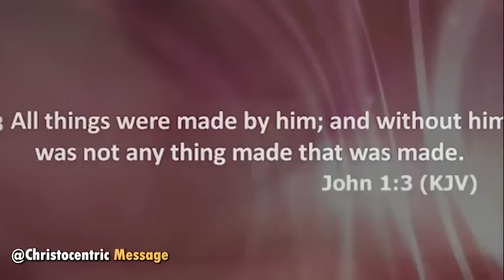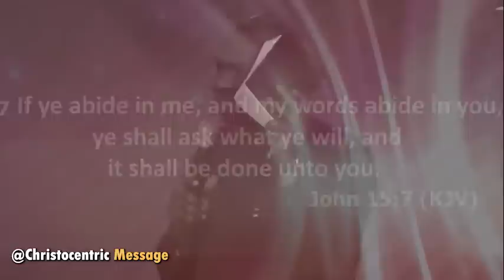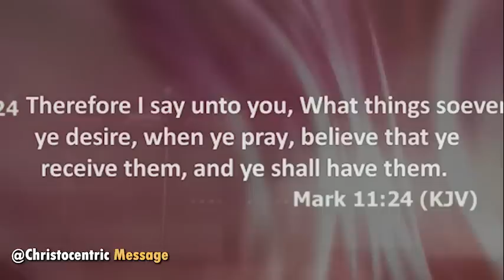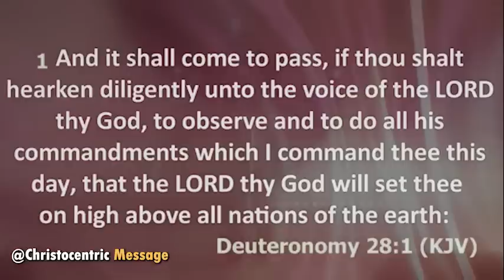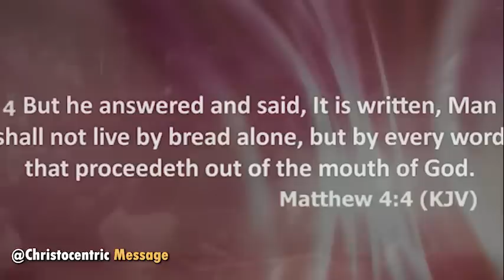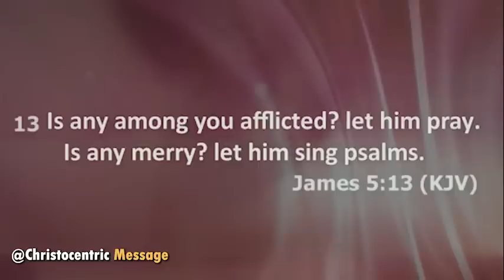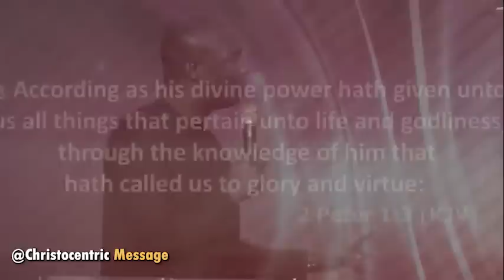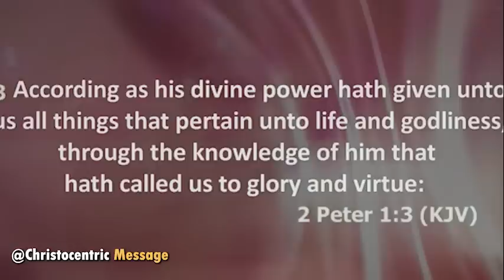HOW TO COMMAND THE SUPERNATURAL IN YOUR LIFE EVERYDAY - APOSTLE JOSHUA SELMAN